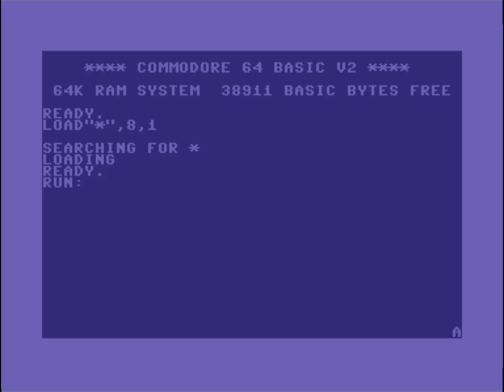C64 Fast Intro: Faders Gonna Fade! by MoonShine! 25 November 2023!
Released At : Transmission64 2023!
Airwolf/F4CG